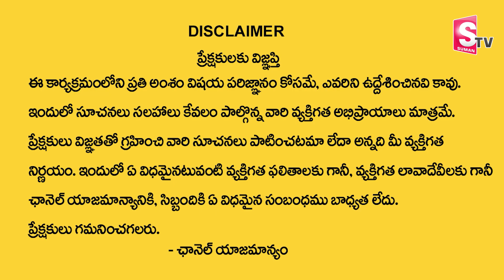Arihant Raaj :Vastu For Towers, Tower Vastu | Phone Tower Vastu | Vastu For telecommunication Towers